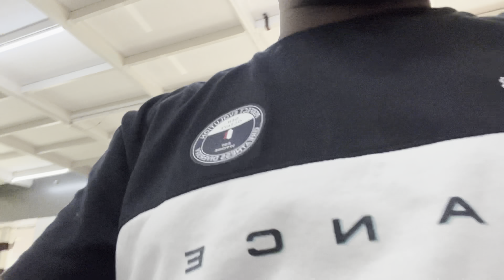"पिंके, माझ्या गाडीला हात लावायचं नाही"😡🤬 | आई - "बाबा गेल्यावर तुरुतुरु बोलतोय"😤😤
नमस्कार मंडळी

पिंकी माझी गाडी घेऊन चाललीय. त्याच्यावरून आई च आणि माझं लागलं.

आई रेणुका देवी च आमच्या घरी स्वागत | बेबी आत्याची परत भेट | आई रेणुका देवीच्या नावानं चांगभलं!! 🙏🏻🙏🏻

आई एकटीच आहे आज घरात | सपाटा चालु केल्या | कल्याणी वाहिनी आज नाहीये घरात | Dhananjay Powar DP

नवीन iphone 13 वरून आईसाहेबांचा विडिओ शुट केला  | कंमेंट करून सांगा कसा झालाय | Dhananjay Powar DP

शेवटी आजीने DP भाऊंची बोलती बंद केली | आजी भारी पडली DP भाऊ वर | Dhananjay Powar DP

आई सोबत चेष्टा केली! ऐकणार ती आमची आई कसली 🤣🤣🤣. विडिओ शेवट पर्यंत बघा फुल्ल कॉमेडी आहे!

बहिणींच्यात आणि आईच्यात भांडण लावुन रिकामा झालो | पण राव शेवटी डाव अंगलट आला ना 😭😭 | Dhananjay Powar